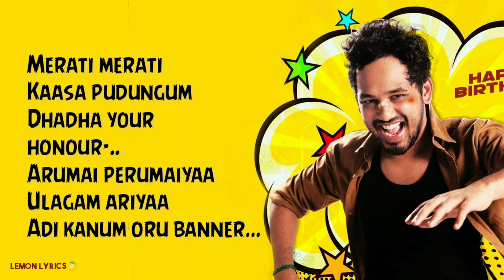HipHopTamizha_Happy birthday Song Lyrics - Naan sirithal 2020 | (Clean Lyrics)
~Lyrics~

Kaasukku vettura kaththi yellam
Paasatha kottudhu akkaraiya
Aala thookkura group’u-layum
Anna inikkura sakkaraiya

Adi aalu adi dhoolu
Pudhu aalu en kadhai kelu
Naan paada nee aadu
Summa adhiranum da Tamil Nadu

Enga annanukku
Happy birthday to you
En thalaivanukku

Enga annanukku
En thalaivanukku

Aruva pudiyila anba kolaiyura
Rowdy uncle

Naan thaniya sikkuna
Thaviya thavikkura
Mudiyala macha

Merati merati kaasa pudungum
Dhadha your honour’nga
Arumai perumaiya ulagam ariya
Adikanum oru banner

AC car’u-la oora suthanum
Kaasa vaangina aala kuthanum
Anna adikkura adiya paathu
Aiyo amma’nu oorey kaththanum

En singathukku
En chellathukku

En singathukku
En chellathukku

Thundu thunda
Vetti saikanum da
Saadhi madhatha
Piece’u piece’ah
Suttu thaakkanum da

Ketta nenappa
Mothi paakadha nee ivanoda
Mutual friend’u
Enga annan yemanoda

Scene’u kaatadha
Nee ennanda
Kootti varuvan
En housing board’ah

Enga annanukku
En thalaivanukku

Enga annanukku
En thalaivanukku

Source : Lemonlyrics ©